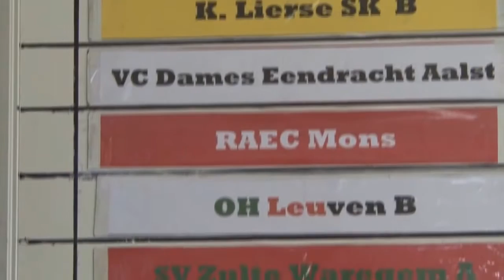Voetbal is een damessport zeggen ze bij de DVC Eva's Tienen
Voetballer worden is een meisjesdroom !
Dat bewijst de DVC EVA'S Tienen.
Even in gedachten brengen dat deze dames al lang in de eerste nationale afdeling damesvoetbal meedraaien, nog maar pas werden ze in deze afdeling dan ook meer dan verdiend kampioen. Als je ploegen zoals Anderlecht, Standard of Zulte-Waregem enz.. achter U kan laten verdienen ze meer dan een pluim.
De DVC Eva's uit Tienen organiseert een " Zomerstage voor voetballende meisjes", dit voor meisjes met of zonder voetbalervaring met een leeftijd tussen 9 en 16 jaar. Een voetbalstage voor meisjes is vrij zelden in onze streek, dus:  ga ervoor!
De stage gaat door op woensdag 28, donderdag 29 en vrijdag 30 augustus 2013 van 09u30 tot 16.00u
Er is opvang voorzien van 08.30 tot 17.00u.
Het programma bestaat uit een aantal trainingen rond verschillende thema's, een groot tornooi en natuurlijk een echte penalty cup.
De trainingen worden gegeven door ervaren gediplomeerde trainers.
Er is voor iedere speelster een herinnering voorzien op de laatste dag.
Plaats: Sint Barbarastraat - 3300 Kumtich (Tienen)
Prijs (Warme maaltijd en drankjes inbegrepen):
50 euro NIET Leden
25 euro Leden DVC Eva's Tienen
Je kan natuurlijk ook de website van de Eva's bezoeken via deze
Groeten,
Etienne Kinnaer